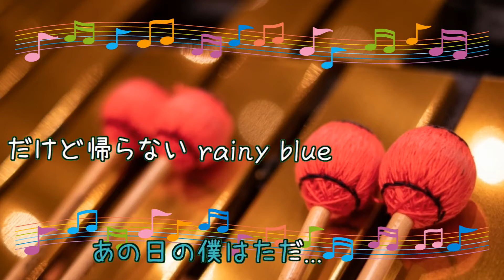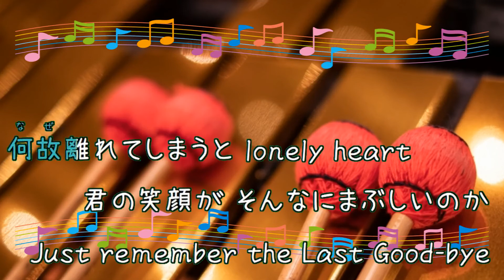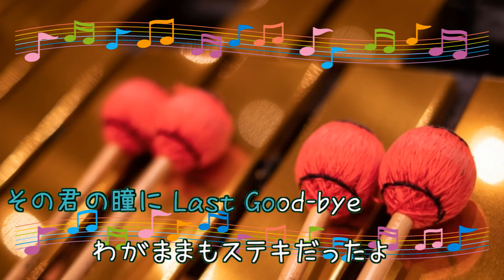Last Good-bye / FIELD OF VIEW 坂井泉水 ビブラフォン [歌える音源] (歌詞あり offvocal ガイドメロディーあり 1995年 オフボーカル karaoke)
キー：B♭ minor D major C minor 転調あり。
オフボーカル：instrumental。フルパートの構成。

3枚目のシングル。

『世界ふしぎ発見!』エンディングテーマ。

1995年11月13日発売。

作詞：坂井　泉水　作曲：多々納　好夫

女性キー
未定

男性キー
未定